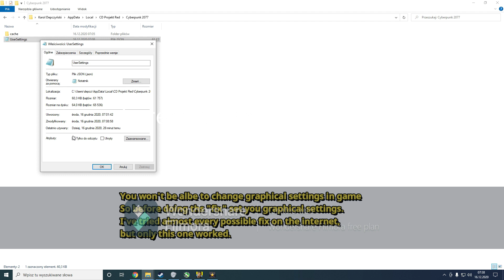Cyberpunk 2077 GPU flatline crash fix!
Go to your C:\Users\USERNAME\AppData\Local\CD Projekt Red\Cyberpunk 2077 and change the UserSettings file to be read only.

16 GB RAM
MSI x570A-Pro

I've tried BIOS update, clean install of Windows 10 with newest update, all Nvidia Drivers realeased in past 30 days, AVX fix, underclocking GPU - nothing worked, the final thing to do that actually worked was changing UserSettings to be read only.